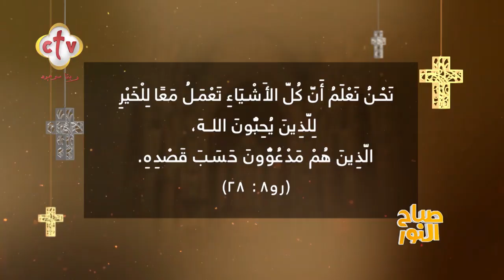قول لنا صفة واحدة في الناس اللي ولا تناسبهم ولا تشاركهم؟ | صباح النور | 18-12-2023